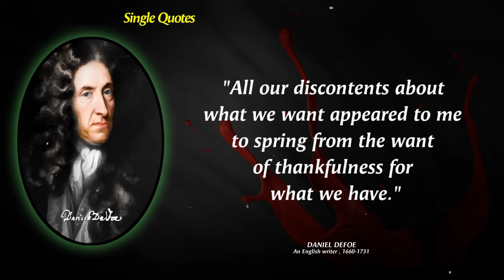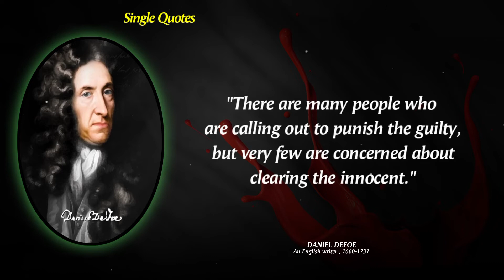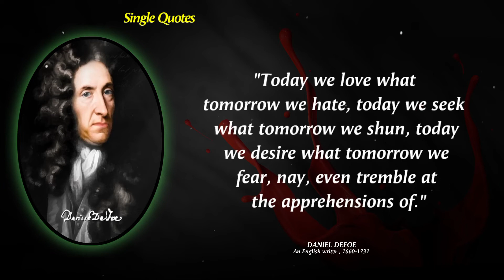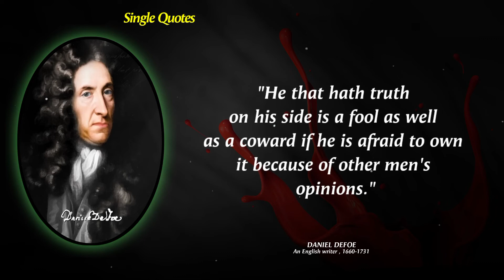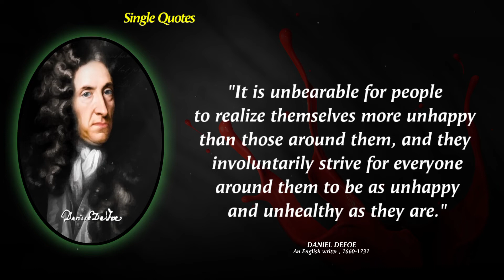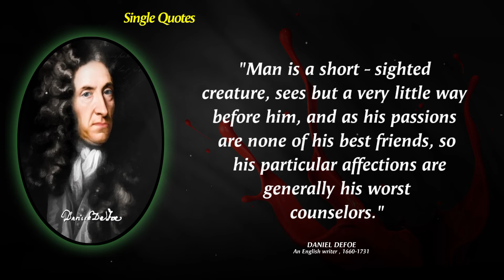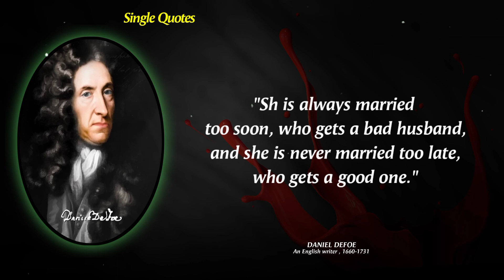47 Daniel Defoe's Quotes which are better known in youth to not to Regret in Old Age | Single Quotes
Daniel Defoe was an English writer. Daniel Defoe is most famous for his novel Robinson Crusoe, published in 1719, which is claimed to be second only to the Bible in its number of translations. He has been seen as one of the earliest proponents of the English novel, and helped to popularise the form in Britain.

quotes
quotes channel
life quotes